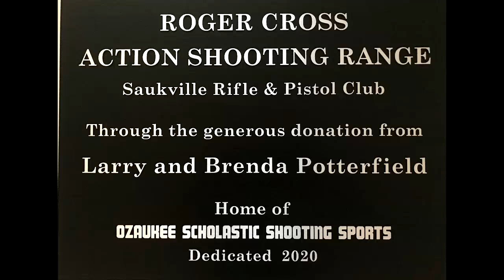Roger Cross Action Shooting Range